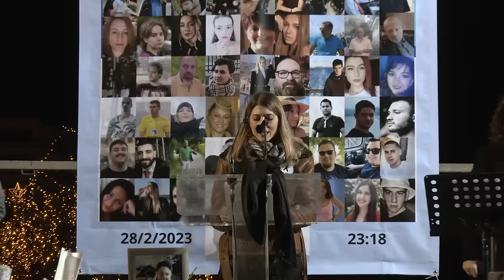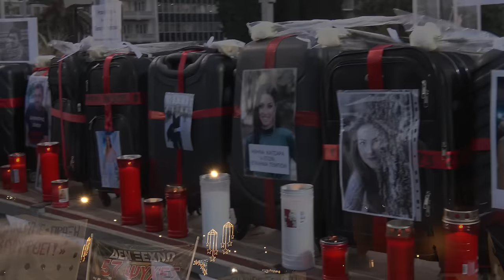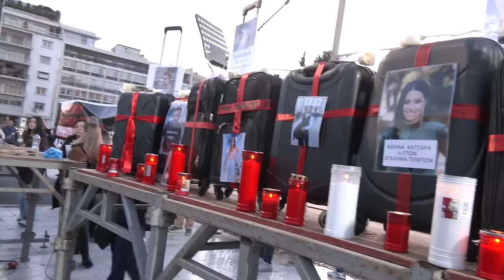Ράγισαν καρδιές στη μεγάλη συγκέντρωση στη Βουλή για το έγκλημα στα Τέμπη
Μάτια βουρκωμένα, αλλά και αποφασισμένα να μη συγκαλυφθεί το έγκλημα των Τεμπών.

Αυτή ήταν η εικόνα από τη μεγάλη διαδήλωση που πραγματοποιήθηκε την Τρίτη το απόγευμα στο Σύνταγμα στη συγκέντρωση διαμαρτυρίας που οργάνωσαν οι συγγενείς Πληγέντων Δυστυχήματος Τεμπών απέναντι από τη Βουλή.

Χιλιάδες φωνές έστειλαν δυνατό και καθαρό μήνυμα: «Το έγκλημα αυτό να μη συγκαλυφθεί, όλων των νεκρών θα γίνουμε φωνή».

Στη διαμαρτυρία συμμετείχε πολυμελής αντιπροσωπεία του ΚΚΕ, με τον Γιάννη Πρωτούλη, μέλος του ΠΓ, τους κοινοβουλευτικούς εκπροσώπους Θανάση Παφίλη και Νίκο Καραθανασόπουλο, τους βουλευτές Γιώργο Λαμπρούλη, Χρήστο Κατσώτη και Μαρία Κομνηνάκα, καθώς και άλλα στελέχη του Κόμματος.

Η συγκέντρωση έστειλε δυνατό και καθαρό μήνυμα: Δεν ξεχνά το έγκλημα που κόστισε τη ζωή σε 57 ανθρώπους και άφησε πολλούς ακόμα σοβαρά τραυματισμένους. Δεν ανέχεται την κωλυσιεργία στη διερεύνηση και την απόδοση των ευθυνών. Δεν επιτρέπει να κρυφτούν οι υπεύθυνοι πίσω από την ασυλία, που επιτρέπει στους υπουργούς να μη βρίσκονται αντιμέτωποι με τη Δικαιοσύνη με τους ίδιους όρους που ισχύουν για τους άλλους πολίτες.